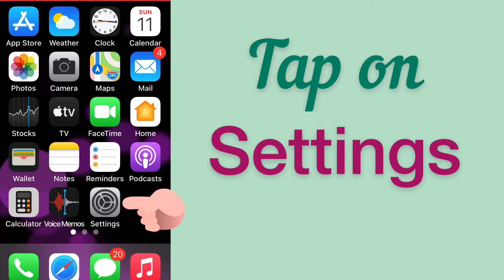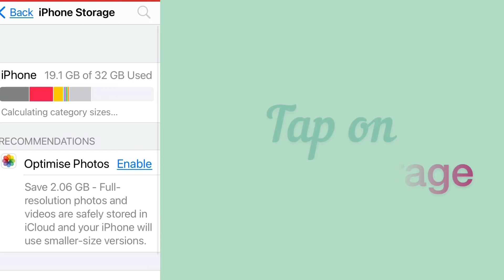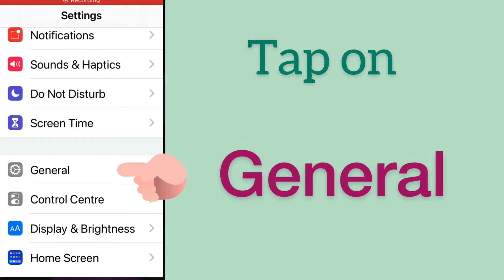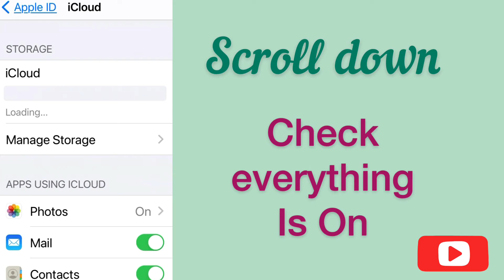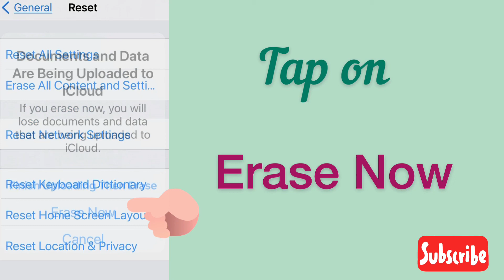how to clear other storage and cache on iPhone or ipad